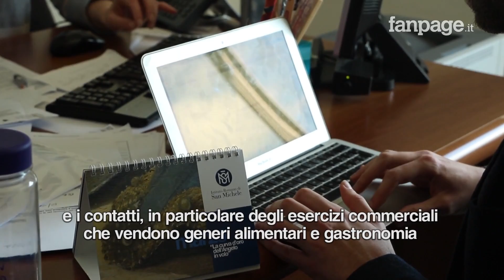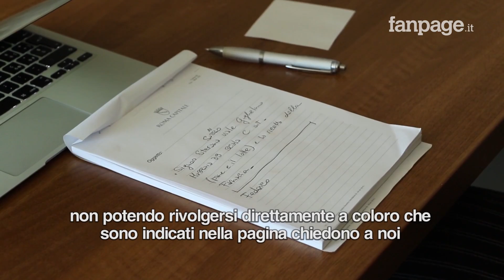Roma, VIII Municipio attiva un numero per l'emergenza Covid-19: rispondono gli assessori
"Una task force per rispondere alle esigenze dei cittadini, in questa particolare situazione, e per raccogliere la volontà di solidarietà espressa dal territorio". Francesca Vetrugno, assessora alle Politiche Educative e Cultura del Municipio VIII di Roma racconta così il progetto Municipio solidale, messo in piedi dalla giunta municipale. Sono gli assessori stessi, in questa fase iniziale, a rispondere al telefono. "Sono una ventina in appena un giorno le chiamate ricevute", conferma Leslie Capone, assessore alle Attività Produttive, "ci chiedono informazioni sui servizi aperti ma anche sull'epidemia in generale". Il sito dove trovare tutte le informazioni è